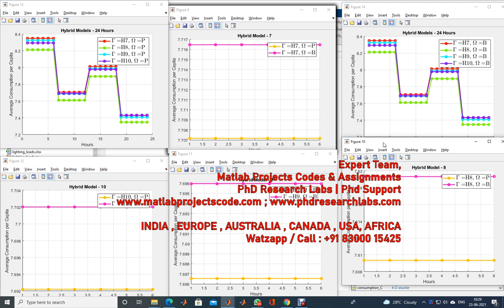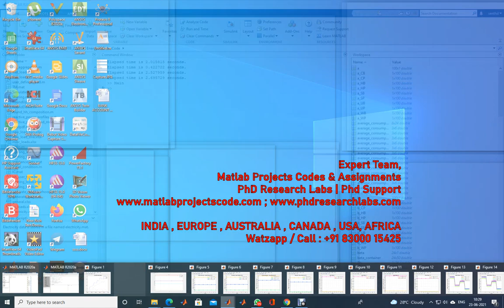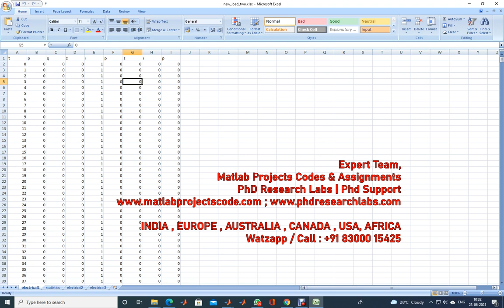Home energy management | Demand Response PSO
MATLAB PROJECTS
ANTENNA PROJECTS
WIRELESS PROJECTS
PYTHON / TENSORFLOW

ASSIGNMENTS
PHD RESEARCH
THESIS
PROJECTS

CODING IMPLEMENTATION
THESIS - DISSERTATION
ASSIGNMENTS - HOMEWORKS

Matlab/Simulink/Python
Antenna/VLSI/Cadence
Wireless Communication
Image Processing
Deep Learning
Optical System
Mechanical Engg
Journals Scopus/Sci/Scie

CADENCE-HSPICE-DIgSILENT
SIMULINK-SIMSCAPE